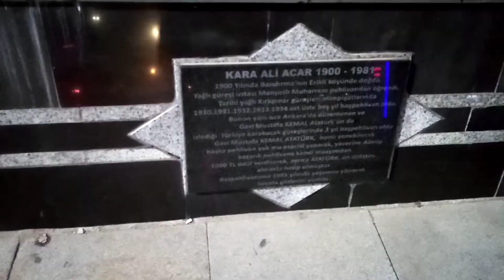A night in Bandırma (part 2)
Bandırma is a city in north western Turkey on the Marmara sea. Bandırma is a district of Balıkesir Province. The city is a commercial center and its harbour serves as a transit point for trade between İstanbul and İzmir.

Credit info to my intro and outro video:
Wild Flower by Joakim Karud

Facebook  @deniz daisy sangar

deniz daisy